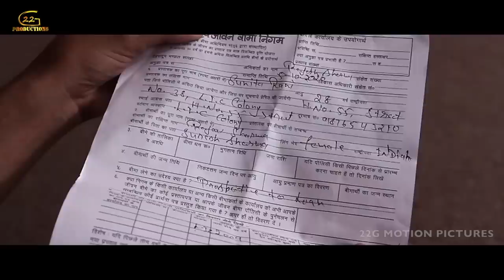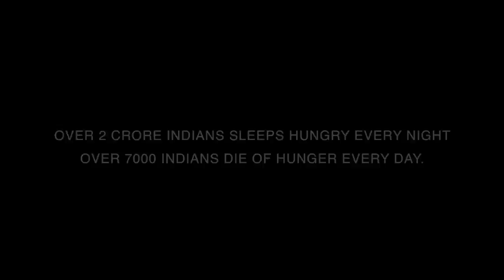Hanju ( Full Movie ) | Full Punjabi Movies 2019 | 22G Motion Pictures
22G Motion Pictures Proudly Presents The Most Awaited Movie
Directed by Sanjay Saluja

Movie : Hanju ( Full Movie )

Starring : Soni Dhaliwal , Simar Dhiman , Pawan Dhiman , Karan Dhaliwal , DImple Dhiman , Gaurav Sharma , Jasdev Mann , Maninder Baidwaan , Kamaldep Goyal , Baljeet Singh , Rajveer Atwal , Harman

Story & Screenplay : Sanjay Saluja

D.O.P : Mangat Badhan

Editor & Background Score : Parminder Virdi

Voice Over : Naginder Gakhar

Recording Studio : Ks Studio ( Onkar Singh )

Make - up : Ravi

Hair Dresser : Sunita

Equipment : Jaggi

Production : Maninder Baidwaan

Director : Sanjay Saluja

Label : 22G Motion Pictures